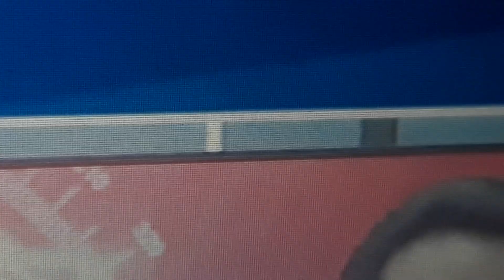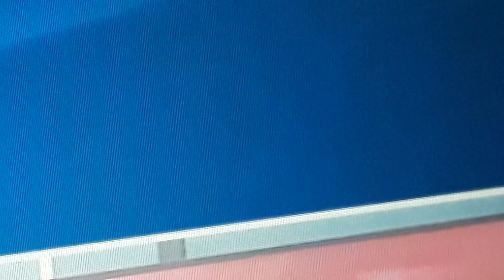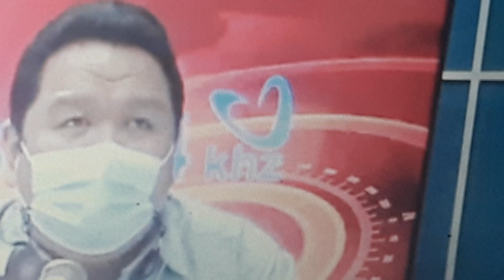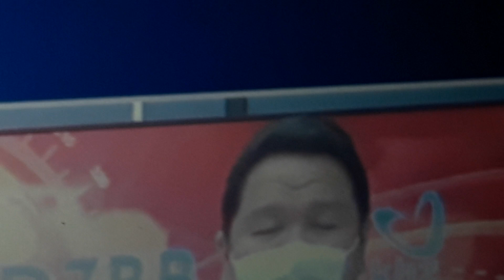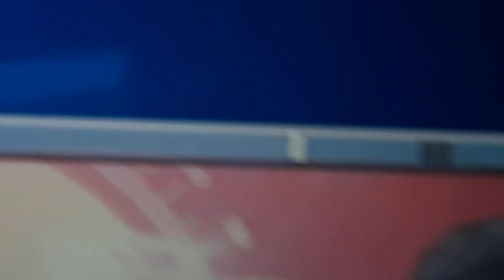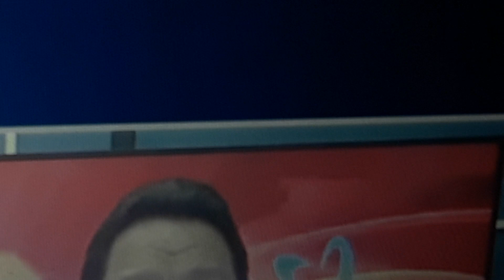May 2, 2022